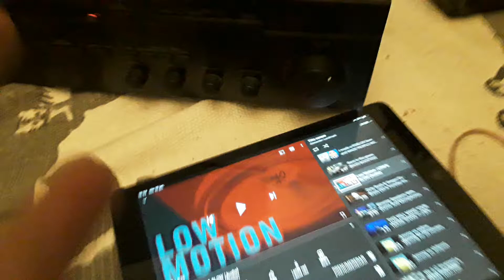my stoner mind bass video 2× 12 inch subwoofer's (VERY LOUD)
this track is by my stoner mind its name is low motion